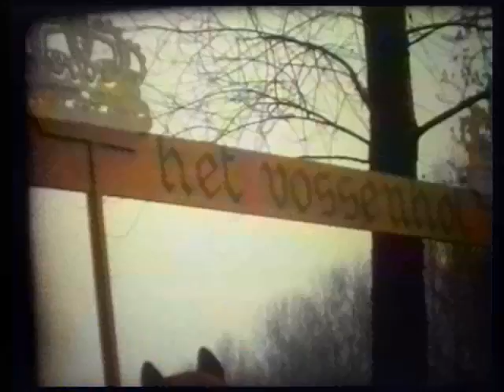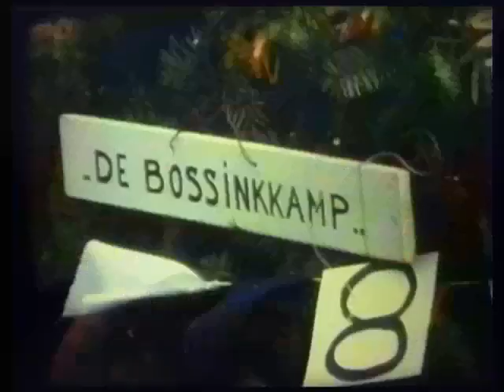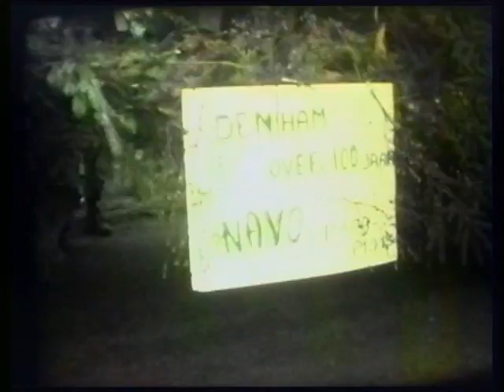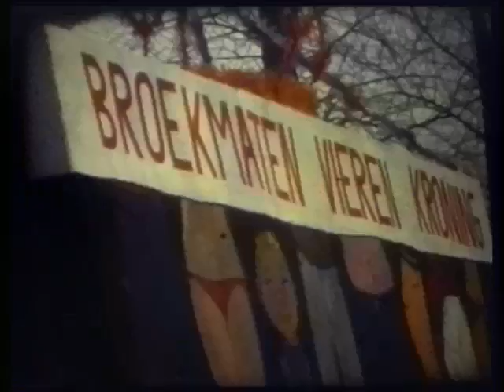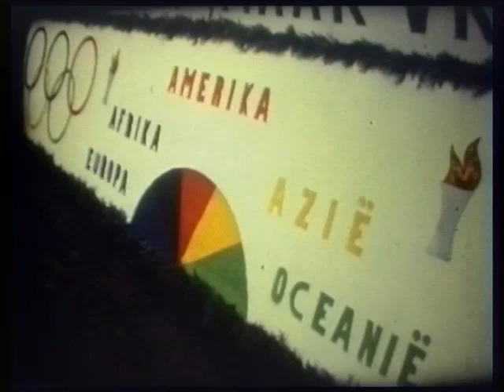Oranje 1980 Deel 3 OPTOCHT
De Grote Optocht van 1980